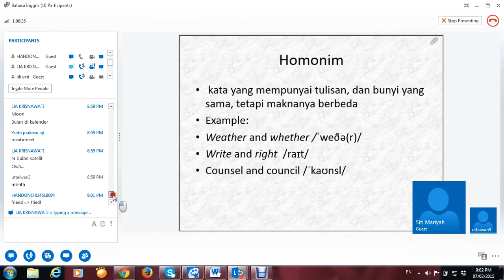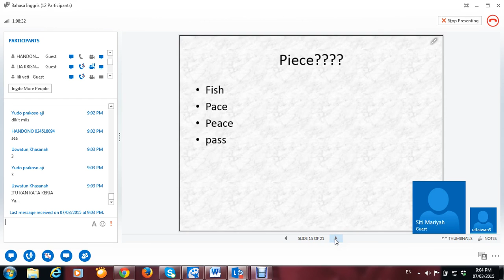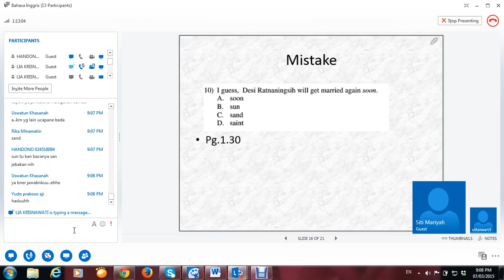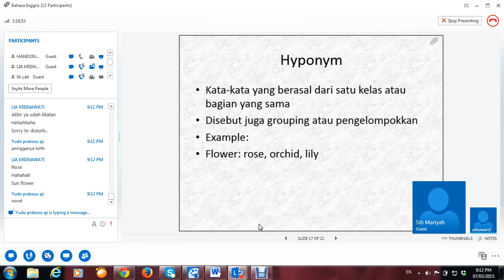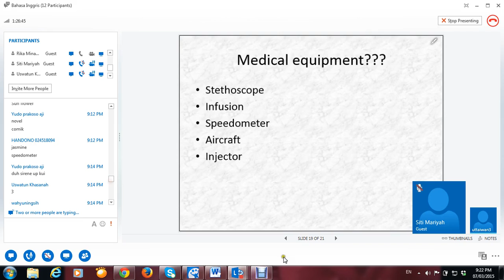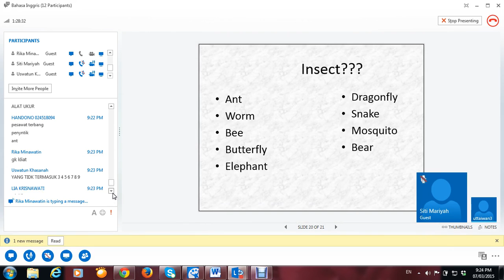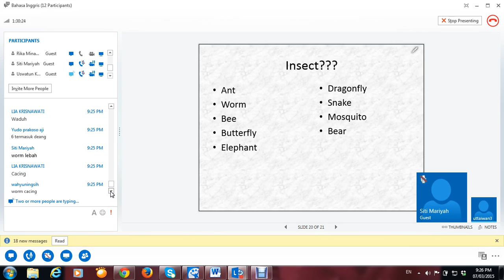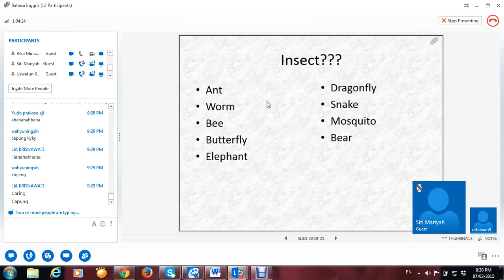2015 8 Bahasa Inggris 1 UTT TTM 1 07032015 3